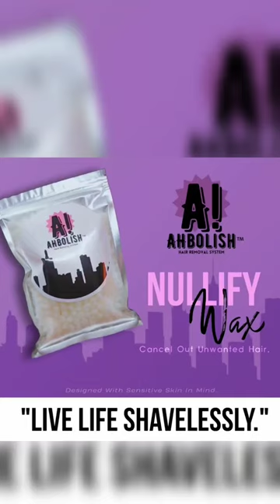You GOTTA Try This Wax! NULLIFY by Ahbolish Wax Brand!